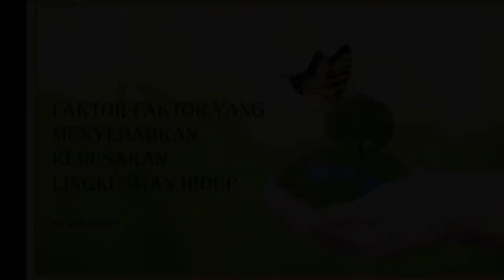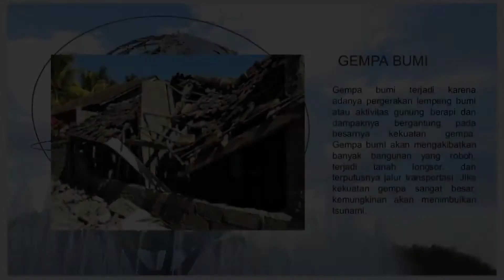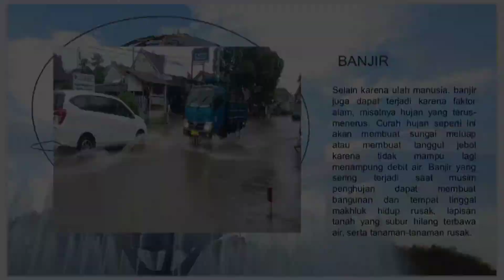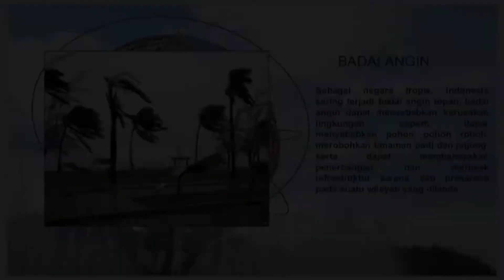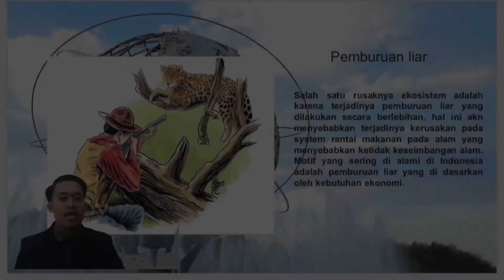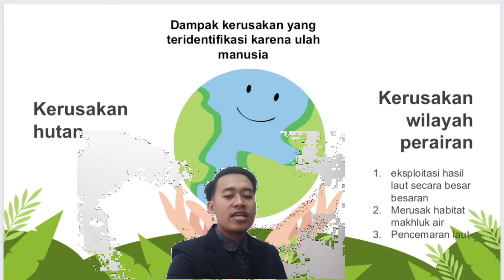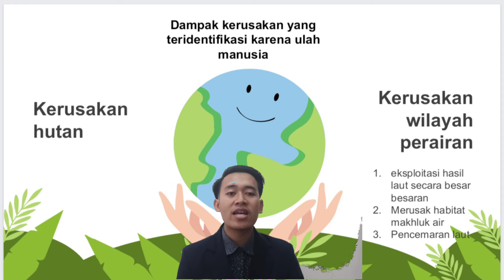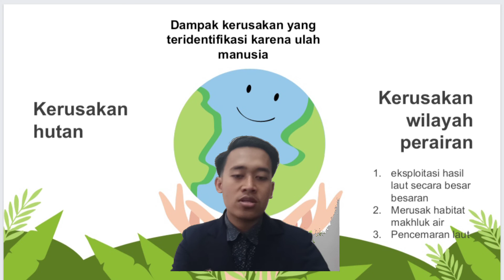180210303051 SYAHRUL FADLI vidio pembelajaran PLP unej 2021